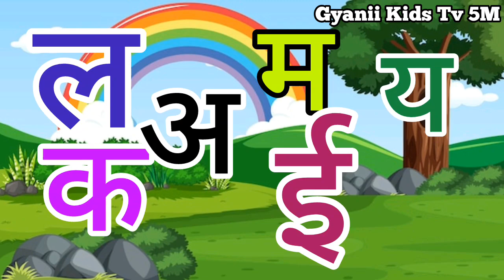अआइईउऊ | Hindi Savarvyanjan for toddlers | कखगघ | ka kaa kha ga gha | a aa e ee preschool - 149